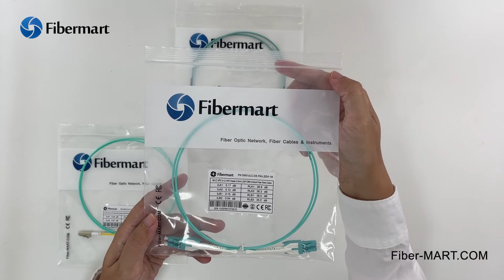LC Short Boot, LC Uniboot Push-Pull, LC Ultra Low Loss Duplex OM3/OM4 Multimode Fiber Patch Cable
Fibermart's High Density LC Short Boot, LC Uniboot Push-Pull, LC Ultra Low Loss Fiber Patch Cable is a totally unique design which can increase panel density to its highest possible, and the lever design utilizes a flexible "push-pull tab" allowing for the connector to be disengaged easily from densely loaded panels without the need for special tools, allow users easy accessibility in tight areas when deploying in data center applications. Fibermart provides LC Ultra Low Loss, LC Short Boot, LC Uniboot Push-Pull simplex or duplex in Singlemode, OM3, OM4 fibers with PVC/LSZH/OFNR/OFNP jacket.